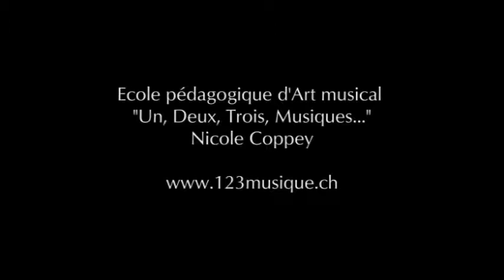"A la balançoire" Jeu chanté pour les tout-petits, Education musicale Nicole Coppey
Exemple vivant d'éducation musicale
développé par Nicole Coppey

À la balançoire
(Balancement - sauteuse)

À la balançoire,
tout au long du soir(e),
tout au long du paradis,
saut' la p'tite souris !